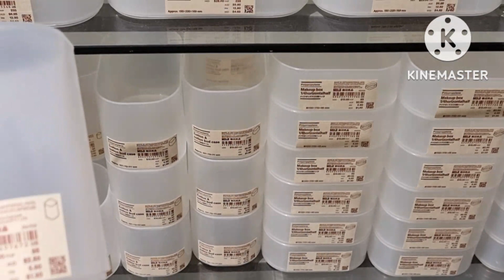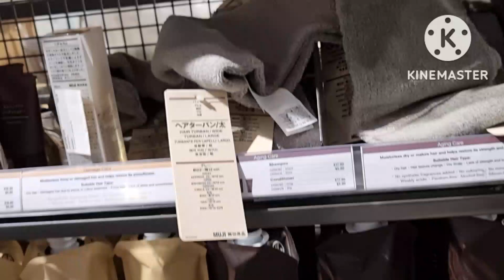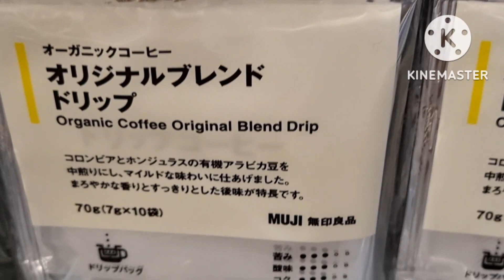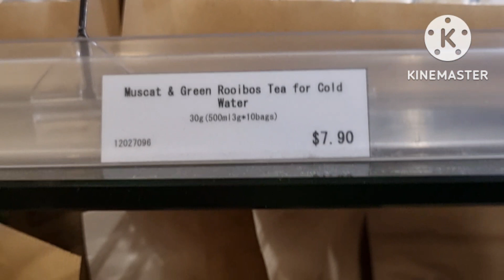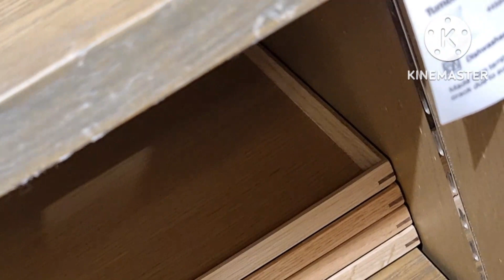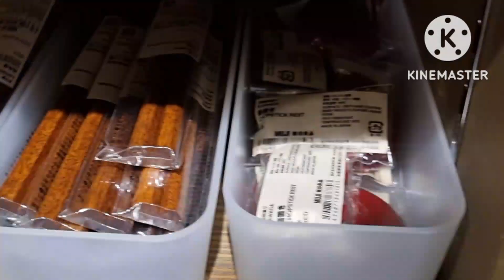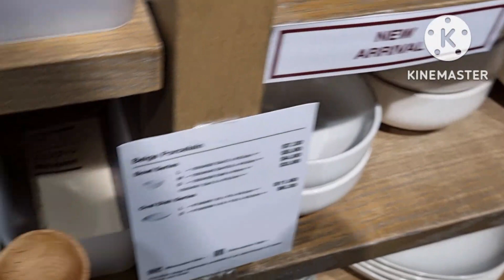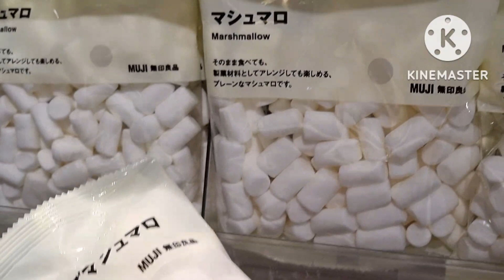MUJI | SHOP TILL YOU DROP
Nagtingin tingin ako ng mga product ng MUJI at grabe ang mamahal palibhasa Japan brand kasi.